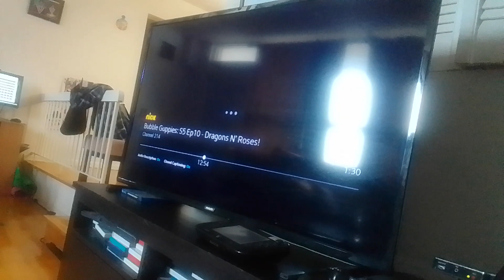ultimate bird virus glee club beast follows earth zen & 3 eye alien #2's path of despair supernoobs